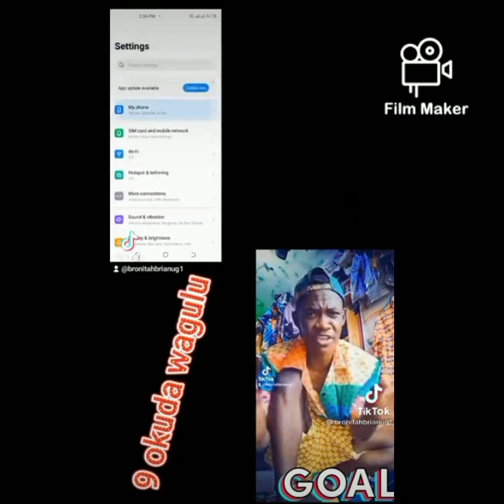HOW TO TRACK PHONE LOCATIONS📱